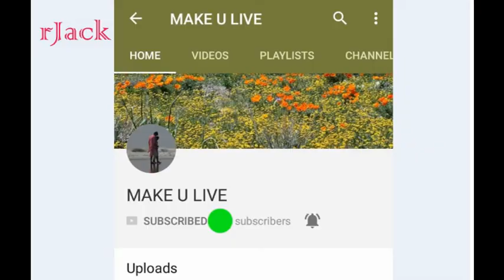Vitu Vut Bangla Golpo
ekti vuter mukh die ajkal kar somaj chitro tule dhorar golpo. nari somaj jago.